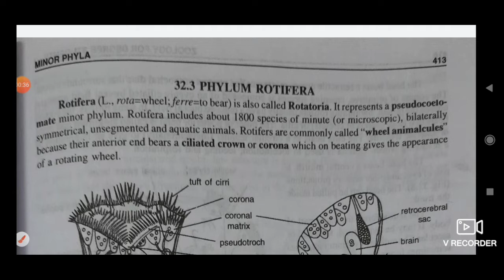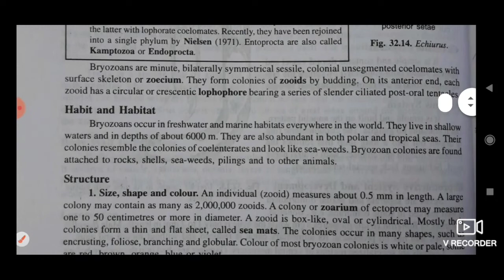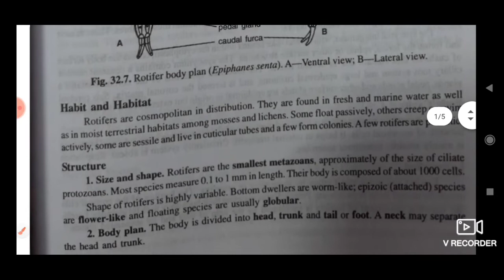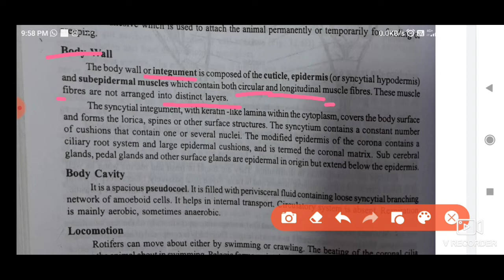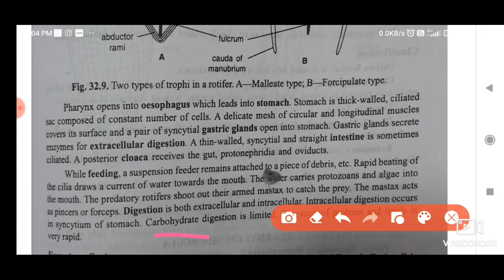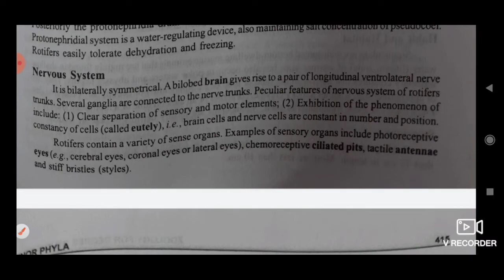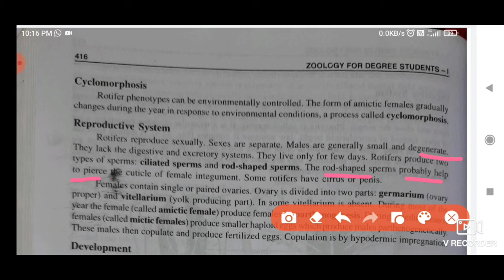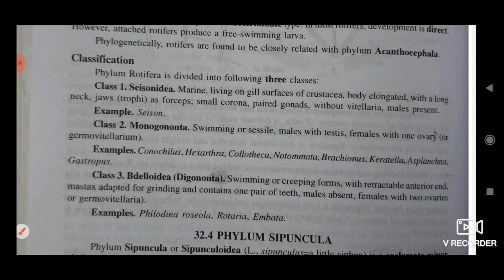Organization and general characters of Minor phyla rotifer & Ectoprocta from R.L. Kotpal, msc / net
Characteristics of the Phylum Rotifera:
1. Phylum Rotifera are microscopic animals, mainly found in freshwater, rarely in marine or para­sitic.

2. Body wall of Phylum Rotifera generally lacks a cuticle and thickened into stiff plates or lorica into which the head may retreat.

3. Anterior end with a ciliated organ called corona helps in swimming and feeding.

4. Posterior foot of Phylum Rotifera has two toes; foot with cement glands.

5. Cuticle secreted within epidermis and never moulted.

6. Digestive system with a highly mus­cular pharynx called mastax lined in­ternally with cuticle and within mastax is a rigid structure or jaws called trophi used for grasping and grinding the prey.

7. Pseudocoelomate animals.

8. Eutelic condition is seen in Phylum Rotifera.

9. Excretory organs are protonephridia with flame cells. The protonephridia function in osmoregulation.

10. Nervous system includes cerebral ganglion with longitudinal nerve cords.

11. Sexes in Phylum Rotifera are separate (gonochoristic).

12. Parthenogenesis is largely present in Phylum Rotifera.

13. Spiral cleavage.

14. No larval stage in the life cycle.

Classification of Phylum Rotifera:
The phylum rotifera is divided into 3 classes

(i) Seisonidea

(ii) Bdelloidea and

(iii) Monogononta.

Class 1. Seisonidea:

1. Elongated body with reduced corona.

2. Lateral antennae and toes absent.

3. Males fully developed and with little sexual dimorphism.

4. Gonads paired in both sexes.

5. Ovaries without vitellaria.

6. Epizoic marine rotifers.

Example:

Single genus Seison.

Class 2. Bdelloidea (Digononta):

1. Anterior end retractile and usually with two trochal discs.

2. Mastax adapted for grinding with ramate trophi.

3. Cylindrical body with very small forked tail.

4. Ovaries with vitellaria.

5. Males are absent.

6. Parthenogenesis only.

7. Creeping movements by the contrac­tile body

It includes the following families:

Family Habrotrochidae:

Trochal discs are present. Corona can be retracted into mouth Oviparous.

Example:

Habrotrocha.

Family Philodinidae:

Body is divided into several segments. The foot is retractile. The corona has trochal discs which look-like two wheels. The members are oviparous or viviparous.

Examples:

Philodina, Rotaria.

Family Adinetidae:

The cilia are not on trochal discs but are on the corona. Rostrum is imper­fect. They are unable to swim.

Example:

Adineta.

Class 3. Monogononta:

1. Females with a single ovary.

2. Males occur in some species.

3. Parthenogenesis common.

4. Sexual dimorphism well-marked.

5. Body either naked or covered with a lorica.

6. Mastax mostly grinding type but not as in the bdelloids.

The class is divided into three orders:

(1) Ploima

(2) Flosculariacea and

(3) Collothecacea.

Order 1. Ploima:

1. The posterior foot with two toes.

2. Body with or without a lorica and sometimes sac-like.

3. The ciliated disc acts as locomotor organ.

4. The tail is usually forked and retractile.

5. Mostly free-swimming.

Family Notommatidae:

Cilia may be arranged uniformly on the corona or may form a ring-like around the corona. Most rotifers are either illoricate or with a fragile lorica. The foot bears two toes. The trophi is virgate type.

Example:

Scaridium.

Family Synchaetidae:

The conical shaped bodies bear either literal appendages or three to four sen­sory bristles. Foot may be present or absent. The trophi is of virgate type.

Examples:

Polyarthra, Synchaeta.

Family Asplanchnidae:

Rotifers are pelagic, flattened sac-like bodies. Corona has only one circumapical plate. Foot is without toes. The mastax is of incudate type.

Exam­ple:

Asplanchna.

Family Brachionidae:

They are freshwater animals and hav­ing a broad and flattened body. The foot is ringed with two toes in some (e.g., Brachionus) but absent in Keratella. The mastax is malleate or submalleate type. Other examples are Epiphanes, Macrochaetus, etc.

Family Coluridae.

Example:

Colurus.

Family Lecanidae.

Example:

Lecane.

Order 2. Flosculariacea:

1. Some are free swimming and the rest are sessile.

2. Foot is without toes.

3. Many sessile species live in protec­tive tubes.

4. The larger bodies are provided with lobed corona.

Examples:

Lacinularia, Sinantherina, Floscularia, Hexarthra, Testudinella.

Order 3. Collothecacea:

1. They are sessile rotifers with funnel- shaped anterior end.

2. Corona is large and the mouth is situated at its centre.

3. The margin of the infundibular co­rona is lobed and is provided with long bundles of setae

4. The mastax is of uncinate type.

Examples:

Collotheca, Stephanoceros.